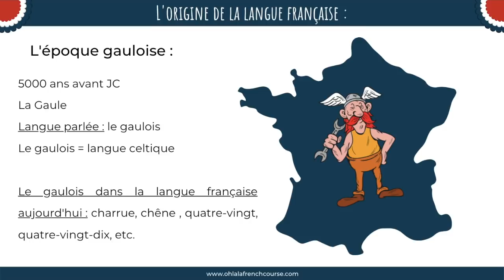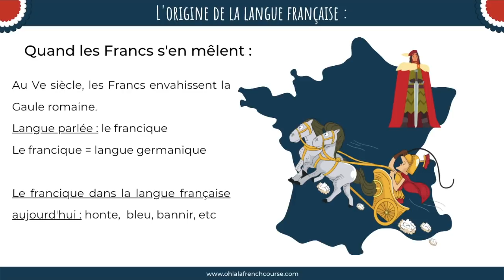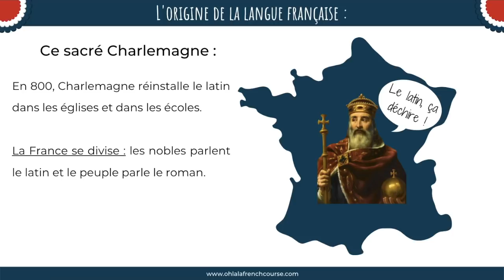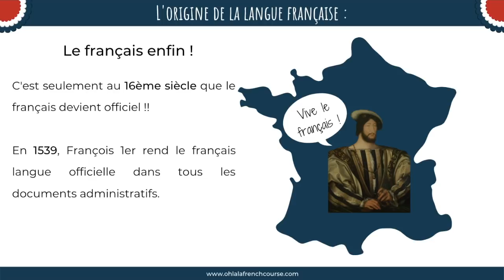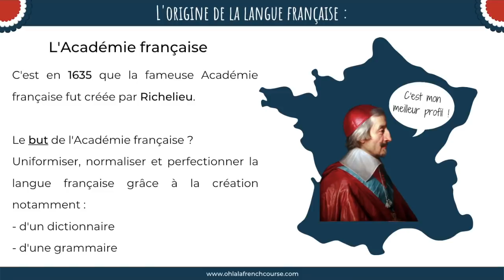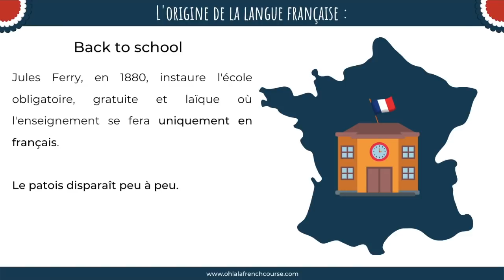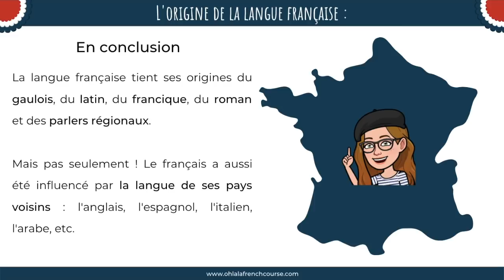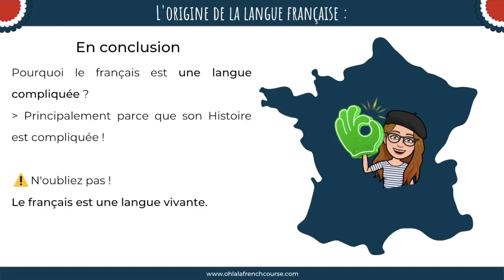The origin of the French language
Bonjour les Frenchies 🇫🇷

Aujourd’hui, on va aborder un sujet que j’aime beaucoup et qui est très intéressant surtout pour vous qui apprenez le français, c’est l’origine de la langue française.

Je vais vous exposer dans les grandes lignes, je dis bien dans les grandes lignes l’origine de la langue française, car l’Histoire de la France et très très vaste.

Voyons ça tout de suite !

À bientôt pour de nouvelles aventures, en français bien sûr ! 🇫🇷

Today, we're going to talk about a subject that I like very much and that is very interesting, especially for you who are learning French, which is the origin of the French language.

I am going to give you a broad outline of the origin of the French language, because the history of France is very, very vast.

Let's see it right now!

See you soon for new adventures, in French of course! 🇫🇷

Manon
pour Ohlala French Course